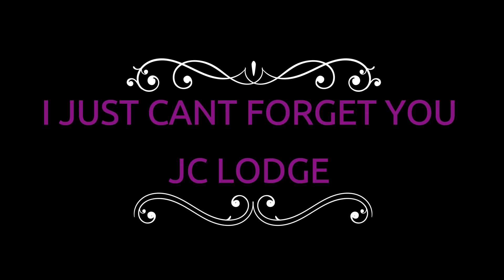JC LODGE - I JUST CANT FORGET YOU